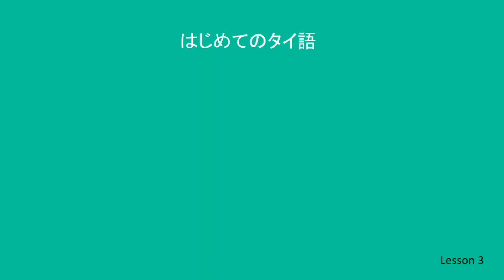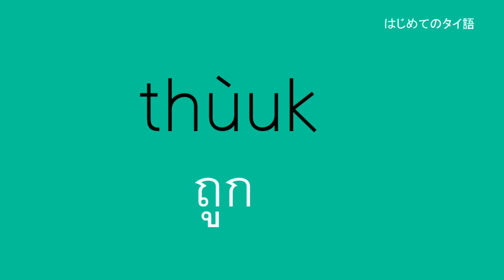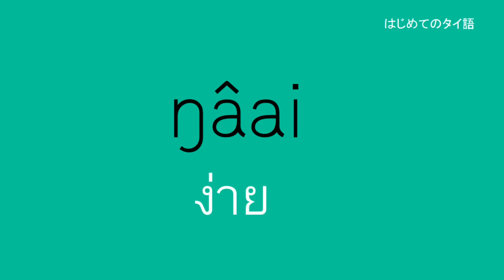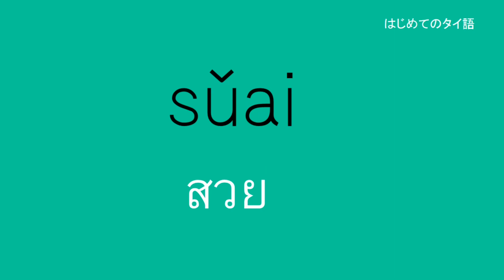はじめてのタイ語・レッスン➌ 形容詞 KS Language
はじめてのタイ語